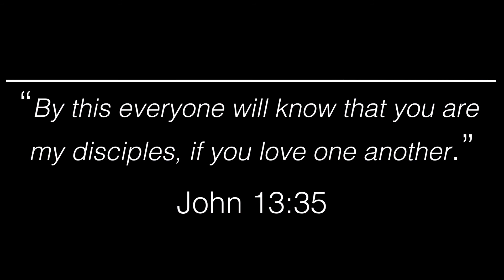Gallatin Church LIVESTREAM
“A Warning Against Heresy”, Sunday morning worship service, August 2, 2020... join us as we sing His praise and unpack 2 Peter chapter 2 together!